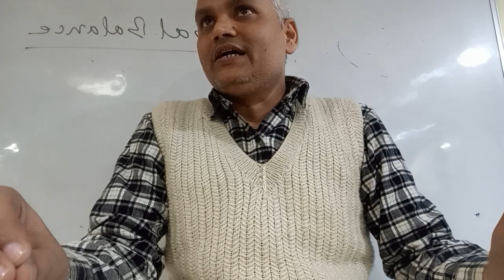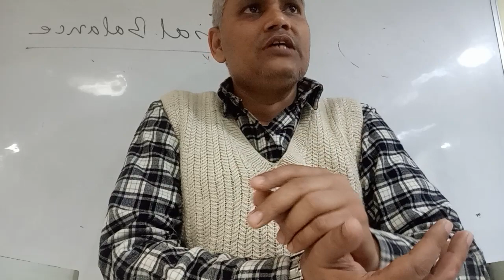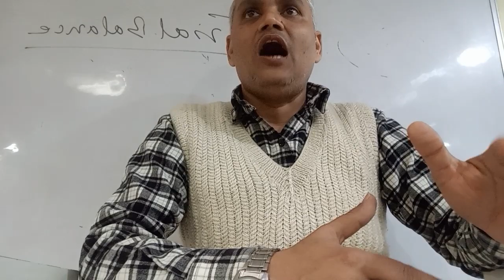Business Accounting (Trial Balance) for BBA, BBM, B.Com by Dr.Pawan Jha | CIMAGE College, Patna